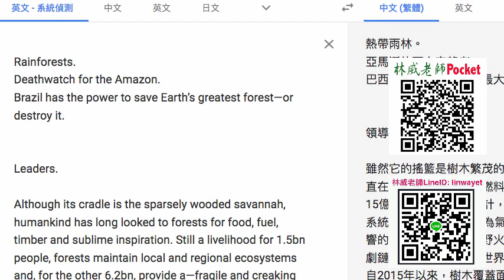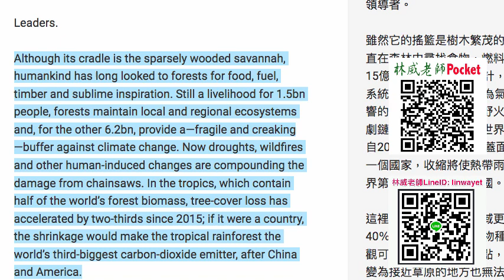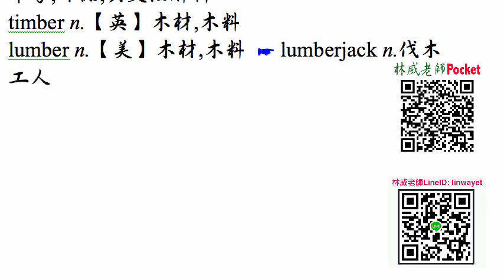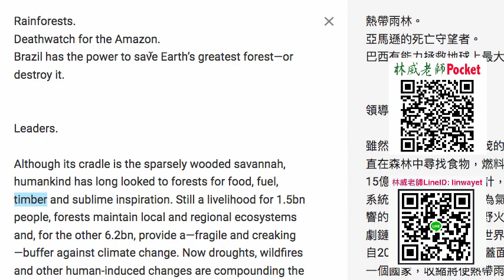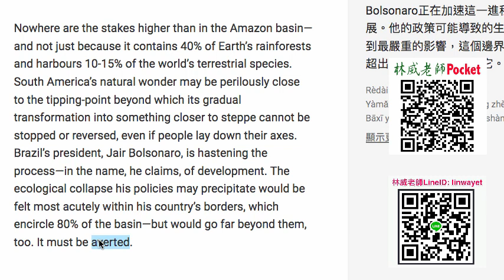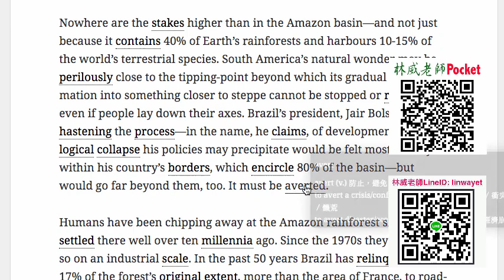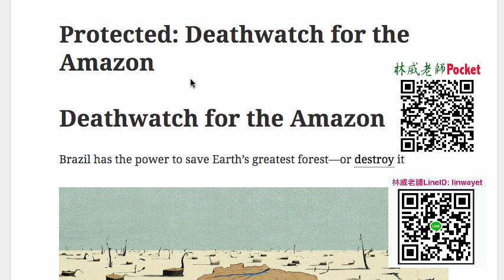Economist 導讀 Leaders 封面故事​ Deathwatch for the Amazon, Brazil has the power to save Earth’s greatest